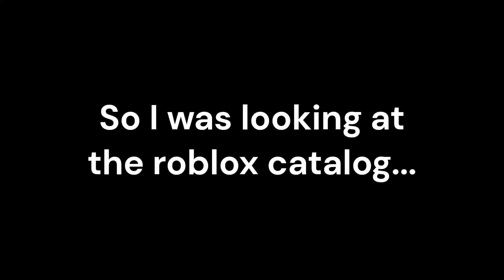Roblox Catalog Cringe fest compilation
I was looking around in the catalog, and I found all of these cringey items, so enjoy!